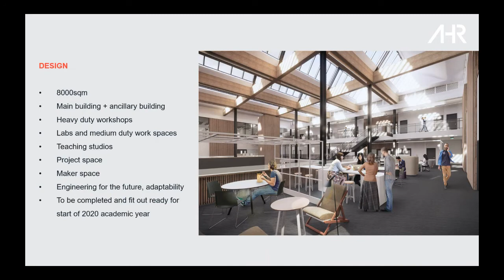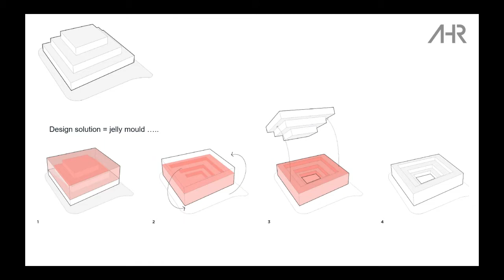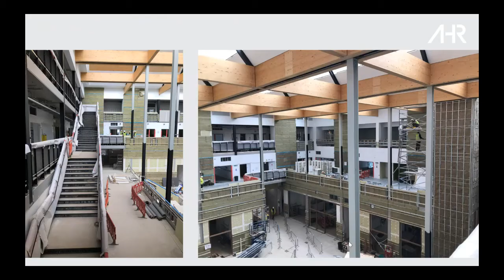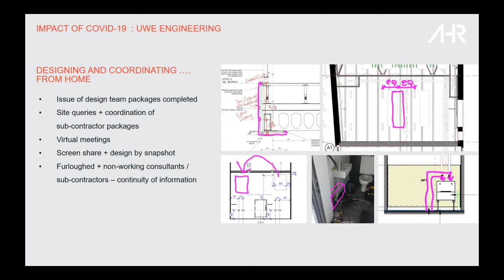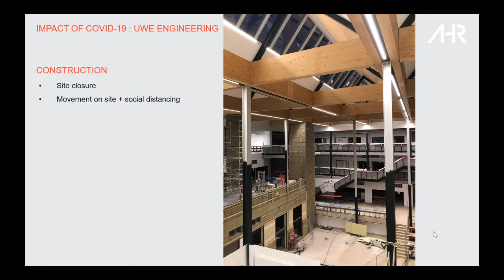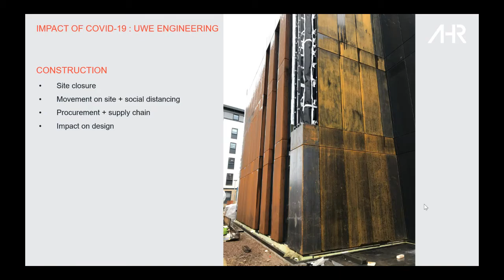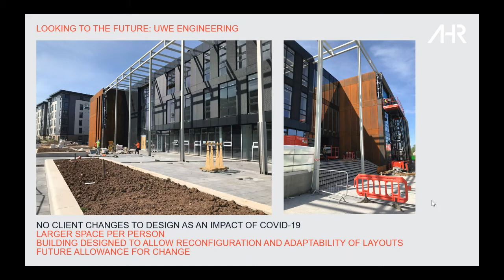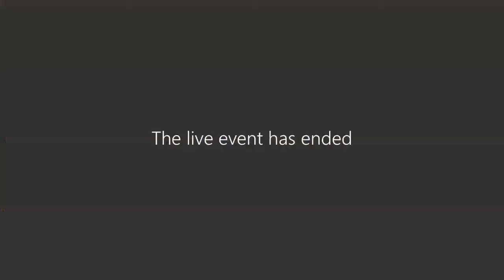RIBA Bristol and Bath small-talk series - presentation from Hira Teirney, Associate Director at AHR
The second in our three-part inspirational small-talk series from RIBA Bristol and Bath. In this series, we hear from architects working across a selection of projects in progress during lockdown.

This session focused on the education sector, with a presentation from Hira Teirney - Associate Director at AHR about University of the West of England in Bristol.